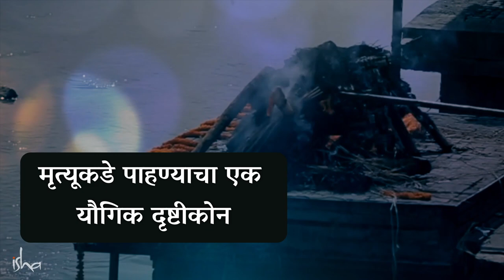मृत्युपलीकडील अस्तित्व - वास्तव की कल्पना? | What Actually Happens in Near-Death Experiences?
English Video - What Actually Happens in Near-Death Experiences? | Prof. Emery Brown & Sadhguru